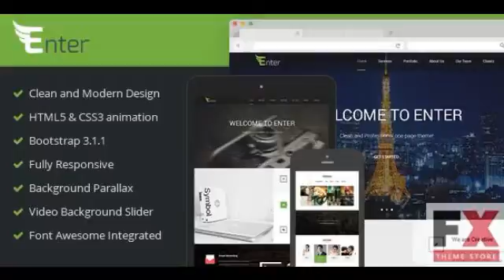Preview Enter - Responsive Onepage Site Template TForest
Preview and Download New Fxtheme 869CodeTheme Enter is a modern and elegant Onepage HTML template Every single detail is carefully designed in order to create a wond
  Created
          13 March 14

          Last Update
          13 March 14

          Columns

            4+

          Compatible Browsers

            IE9, IE10, IE11, Firefox, Safari, Opera

          Compatible With

            Bootstrap 3